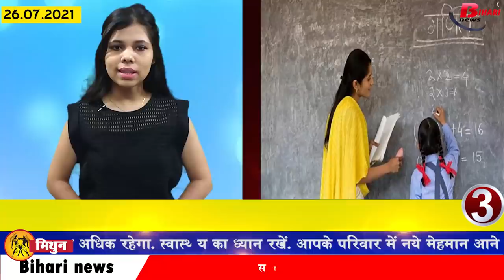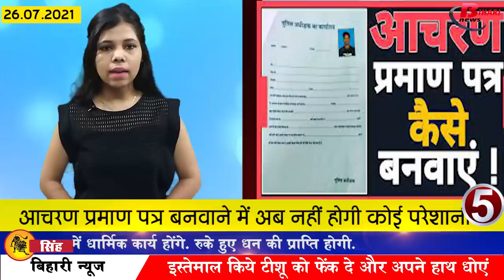Daily Bihar news of 26th July 2021.Info of Araria,Buxar,Jehanabad,Madhubani,Rohtas,Siwan,Patna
Daily Bihar news of all districts in Hindi i.e.26th July 2021.Info of Araria,Buxar,Jehanabad,Madhubani,Rohtas,Siwan,Patna,Bihar Weather,Nitish Kumar

1. Income Tax Department has issued applications for the posts of Inspector Assistant

2. The journey between North and South Bihar will be easier now
3. The second phase of the teacher recruitment process will start from next month
4. Alert issued regarding rain in various districts of Biharweather
5. There will no longer be any problem in getting the conduct certificate made
6. Today in Bihari identity we will talk about Janaki Vallabh Shastri
7. Preparation is to start from more than one lakh nursery classes
8. This place of Banka will be visible on the map of tourism department
9. Connection of electricity consumers will be cut in Bihar
10. Control room started for Bihar Panchayat elections
Preparations have intensified for the Panchayat elections in Bihar, after which it is expected that the election process to be held in 10 phases will start from next month. Meanwhile, the operation of the control room for the Bihar Panchayat elections has also started. Under which the grievances of the people are being executed on the lines of Lok Sabha and assembly elections in Panchayat elections. For the first time, a call center and social media center have been set up in the office of the State Election Commission located in the capital Patna. Every day hundreds of complaints are being received by the commission. The complaints and suggestions of common citizens regarding Panchayat elections are being settled through phone calls in the call centre. The questions being asked on the social media sites run by the State Election Commission with utmost seriousness are being duly answered.

11. Chief Minister Nitishkumar leaves for Rajgir to promote tourism
12. Junk will be removed from the government hospital of Bihar
13. Software will monitor the land papers of schools in Bihar
14. Less than one hundred cases of Covid-19 found in Bihar
According to the information received by the Health Department, a total of 81 cases have been confirmed in Bihar in the last 24 hours. After which the number of 38 patients in Bihar has reached 501, along with this, if we talk about the affected districts, then two in Araria, one in Arwal, five in Aurangabad, five in Begusarai, seven in Bhagalpur, five in Bhojpur, one in Darbhanga, three in East Champaran. Four in Gopalganj one in Jehanabad three in Katihar four in Lakhisarai one in Madhepura 7 in Madhubani three in Munger four in Nawada one in Patna six in Purnia two in Rohtas one in Saharsa one in Samastipur two in Sheikhpura one in Sitamarhi One case has been confirmed in Siwan, one in Vaishali and four in West Champaran. Not a single case has been confirmed in Banka Buxar Jamui Kaimur Kishanganj Muzaffarpur Nalanda Saran Sheohar Supaul, along with 2 such cases have been reported which are from other states but their samples have been collected in different districts of Bihar. At the same time, in the last 24 hours of the last day, a total of 162272 samples were tested, in total 107 patients have recovered and returned home.
15. It will be easy to go to the districts of other states by bus from Bihar
16. Jitan Ram Manjhi said not to be with BJP
17. Strategy made to surround the government in the house at Rabri residence

Today the Monsoon session of the Legislature is about to begin, while from today the opposition is going to work with the plan to surround the government. During this meeting, Leader of Opposition Tejashwi Yadav Tej Pratap Yadav, Congress State President Madan Mohan Jha, leader of Congress Legislature Party, Ajit Sharma along with Leader of Opposition, Tejashwi Yadav, was convened at Ravri residence before the monsoon session.
18. UP Police stopped Bihar minister Mukesh Sahni at the airport itself
19. Minister Samrat Choudhary said that BJP will form the government alone in Bihar
20. Upendra Kushwaha gave his statement on the collegium system
21. Tejashwi showed strong attitude on beating up MLAs before monsoon session
22. Ramkripal challenges Tejashwi Yadav to prove the allegation of scam

23. Today's date is recorded in the history of India due to many reasons

24. Gold medal in India's name

After winning the silver medal of India's female player Lakshmi Bai Chanu in the Tokyo Olympics, Priya Malik has now held India's head high in the World Wrestling Cadet Championship.
25. Now let's know what were the prices of bullion market and petrol diesel
26. All records of popularity broken in Google's application